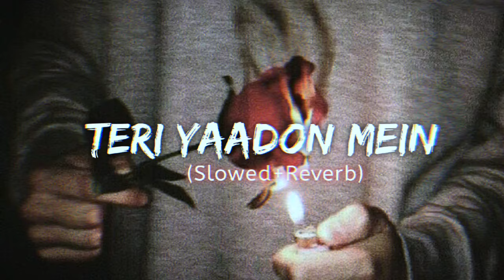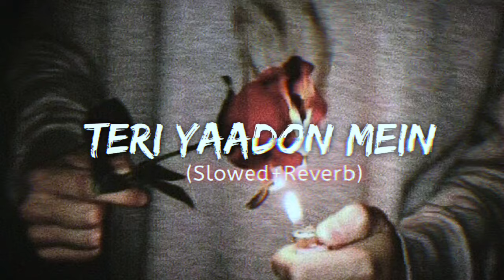Teri Yaadon Mein (Slowed+Reverb) Song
Phirta rahoon dar badar
Milta nahi tera nishaan
Hoke judaa kab main jiya
Tu hai kahaan main kahaan
Teri yaadon mein khoya rehta hoon
Mujhko dasti hai tanhaaiyan

Tu jo judaa ho gayi
Teri sadaa kho gayi
Dekh le phir zindagi
Haa kya se kya ho gayi
Jab se bichdi hoon
Rab se kehti hoon
Kitna suna hai tera jahaan

Kaise kate zindagi maayusi bebasi
Raahen sabhi kho gayi
Roshani de roshani
Main toh rehti hoon teri raahon mein
Bekhabar mujhko dhunde kahaan